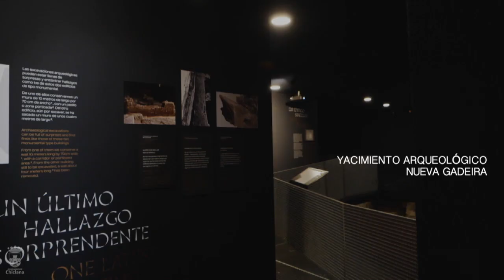CHICLANA | LA FOTOGRAFÍA CRUZANDO NUESTRAS AGUAS VENCEDORA DEL CONCURSO EUROPA SE SIENTE EN CHICLANA